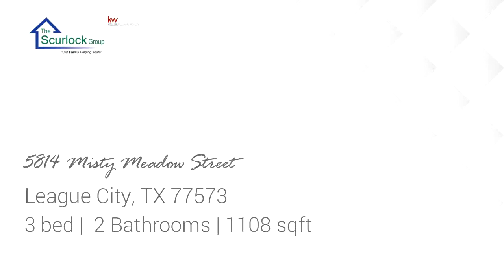Residential for sale - 5814 Misty Meadow Street, League City, TX 77573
Looking for a home centrally located to many restaurants and local entertainment?? Look not further!! This gem boast with updates throughout, including a freshly remodeled kitchen with soft close cabinets and drawers and custom cabinetry everywhere you turn!! Master bathroom features glass sliding doors and built in bench in your own walk in shower!! Vinyl siding and recently painted trim to enjoy on the outside of your new home with plantation shutters on all the windows!! High seer A/C system and recent duct cleaning included. Double pane windows/newer windows recently done, lighted backyard shed, with 3 fruit trees ready for picking, large covered patio with lighted fan for all of your outdoor entertaining!! Call today for your appointment this one will not last long!!

Bedrooms: 3
Bathrooms: 2
Square Feet: 1108
Price: $175,000

07/09/2019 08:49:03 am

Last modified: